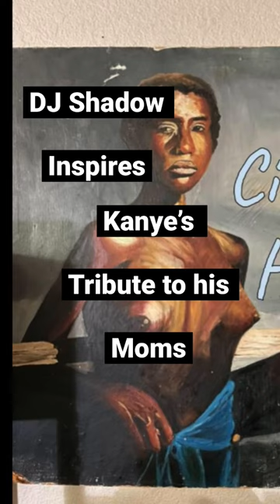Kanye West DJ Shadow type beat Tribute to great loving moms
Habilis of Scavenged Records presents a compilation album for Mother’s Day!!! enjoy!

Check out Bones I-VII (1-7) will be released on Youtube.

This is an instrumental hip-hop project. Drawing inspiration from the instrumental hip-hop greats. Such as: Madlib, J Dilla, MF Doom, DJ Shadow & Wax Tailor.

Circa ‘92
Over Kast
Temporal (Left)
Temporal (Right)
Pelvic Girdle
Let It Go (Bag Lady Mix)

Artwork: Khaalis Jalal
Writer/Producer: Khaalis Jalal, Habilis, Silhou
Engineer: Khaalis Jalal